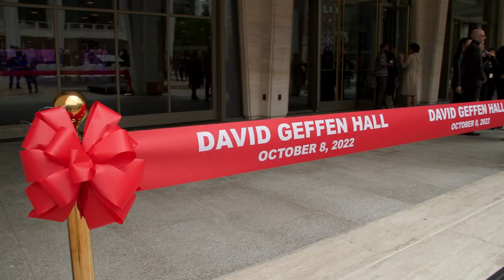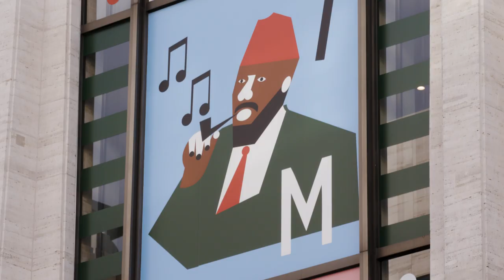2022 at Lincoln Center for the Performing Arts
2022 was the year of welcoming back with open arms audiences, visitors, and artists to Lincoln Center. Together, we reimagined performance spaces and artistic programs, revitalized public spaces, and made the arts more accessible for more people. As we look forward to endless possibilities in 2023, let’s reflect upon and celebrate an exceptional year